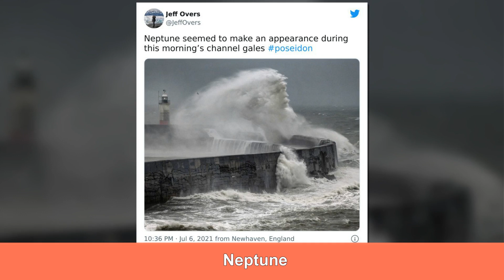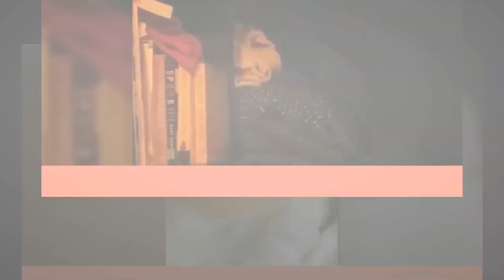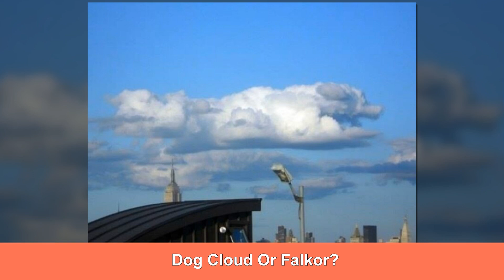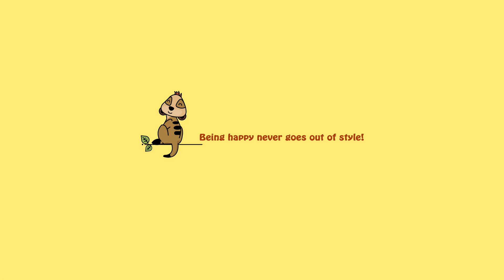Times People’s Imaginations Made the World a Much Brighter Place